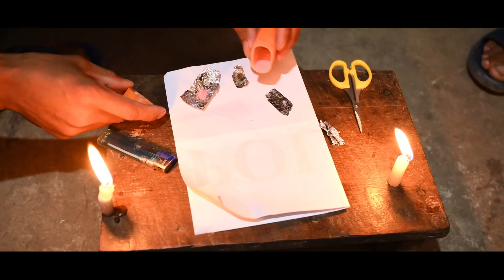👊🤛🏿 Say no to Drugs, by Mon Village Baptist church Youth 2023